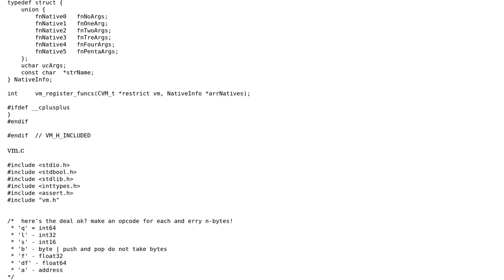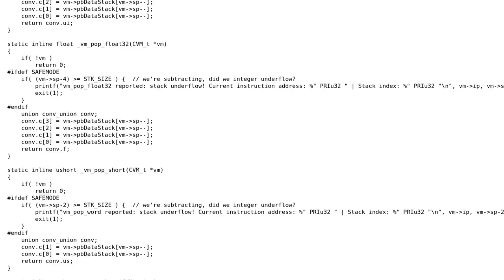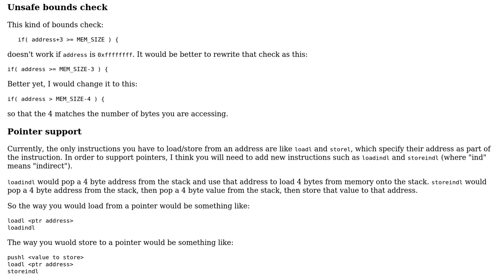C virtual machine 3rd follow up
With thanks & praise to God, and with thanks to the many people who have made this project possible! You are responsible for your own actions.